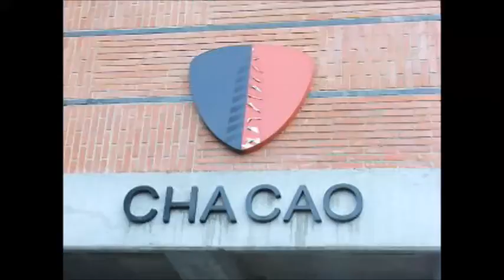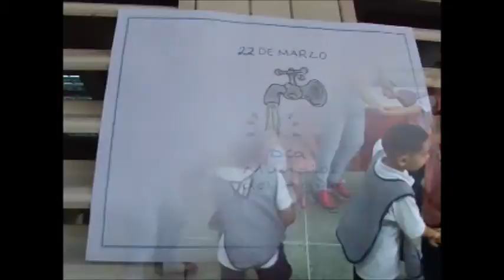AGUA ES - Educación Inicial - UEMI "Carlos Soublette"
Pequeñas imágenes, un aporte por parte de alumnos y personal de Educación Inicial de la UEMI "Carlos Soublette"- Alcaldia de Chacao. Para celebrar el "Día Mundial del Agua" Marzo 2017. Canción: Agua es- Fantaschic@s.